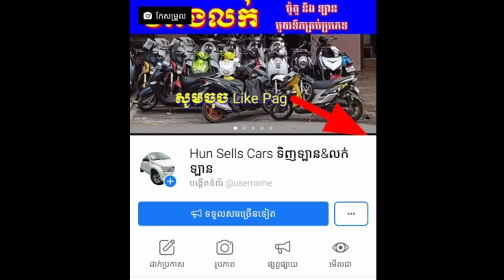ឡានលក់កុនលុយខ្លាំងនៅស្អាត($7500)ចចារបាន, car for sale nissan frontier 2007 Tel: 010355122